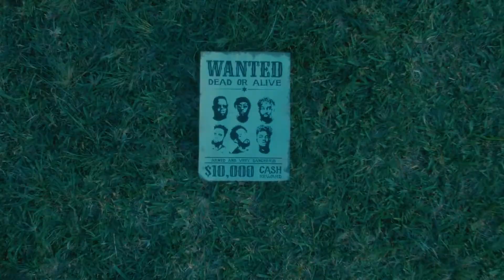CELEBRITY CHAT WITH GHANAIAN RAPPER DBLACK. HERE ARE SOME KENYAN ARTISTS HE WOULD LOVE TO WORK WITH.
In this episode we get to know more about Ghanaian artists and Music through
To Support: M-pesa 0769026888